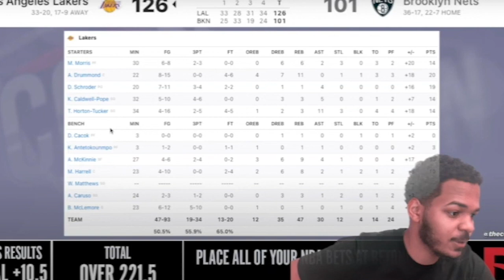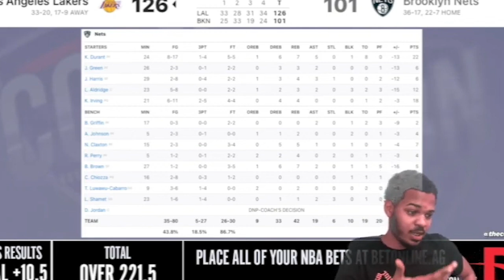LAKERS vs NETS HIGHLIGHTS REACTION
The Lakers beat the Nets 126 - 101.